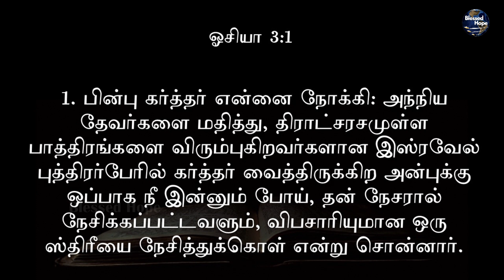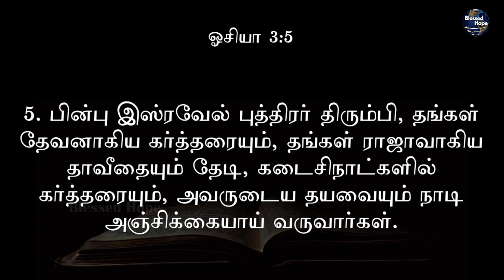Hosea 3 | Tamil Audio Bible | Daily Bible | Blessed Hope